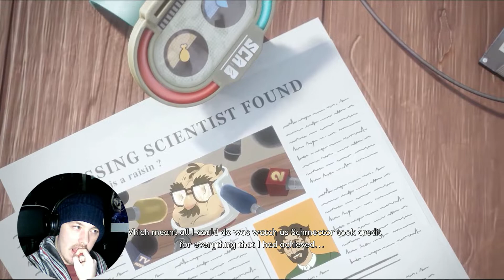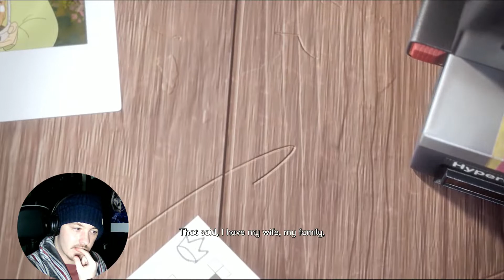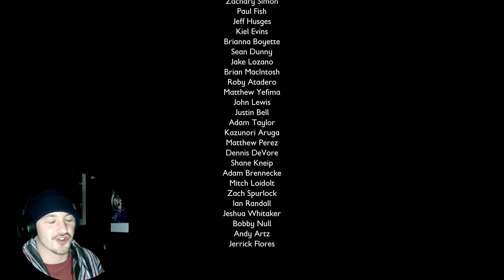Saying Goodbye To My Tiny Life Grounded Ending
Well Today is the final Part of our tiny adventure in Grounded This game is so much fun to play and i hope the creators make more games like this, So we are finishing the story of grounded today if you want see more stuff let me know,